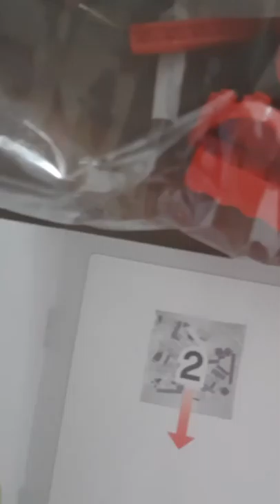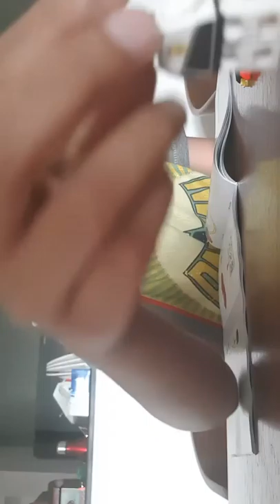Part 1of building the Lego 250 GTO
It for you